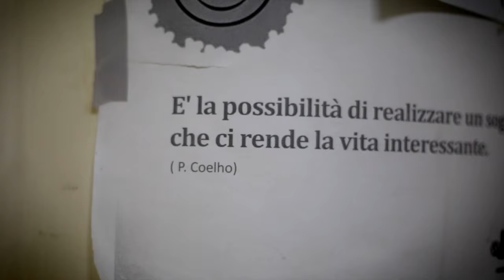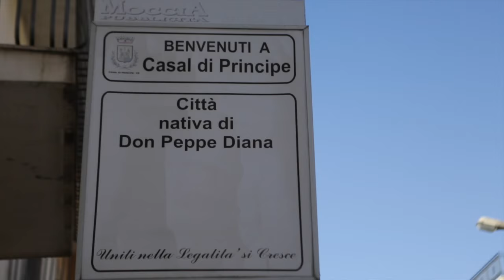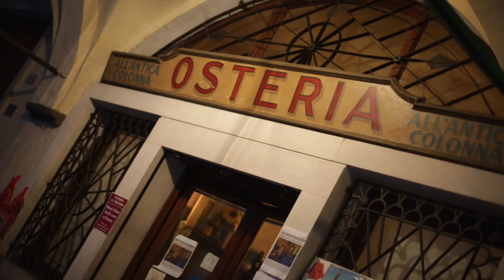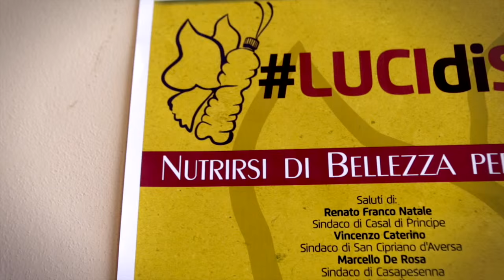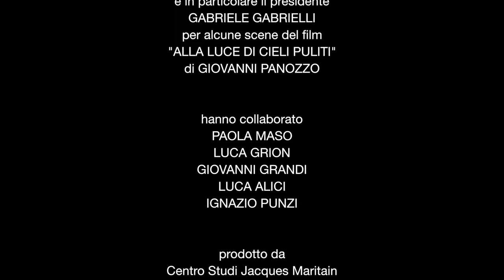(2015) CONFLITTI E PROGETTI - prima parte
Il film di Giovanni Panozzo è realizzato in occasione dell'edizione 2015 della "Scuola di Antropologia Applicata" promossa dal Centro Studi Jacques Maritain grazie al contributo del PROGETTO CULTURALE della CEI e della Regione del Veneto

Il senso della Scuola
L'antropologia antica ha spesso privilegiato un approccio dinamico nella comprensione della vita umana: ogni stagione presenta snodi caratteristici, che l'esperienza stessa lascia via via affiorare. L'esistenza diventa così un cammino avvincente, sfidato da molti attraversamenti, segnato da ripetute cadute, sostenuto da grandi speranze, aperto a progressive scoperte. Il pensiero filosofico ha elaborato nei secoli diverse chiavi di lettura per leggere il cammino della vita nel suo complesso, volendo scoprire quali siano i tratti di una umanità matura. Una delle prospettive più sorprendenti per semplicità e profondità è quella ricapitolata nella sequenza classica dei "vizi capitali", nodi dell'esperienza nella cui filigrana è possibile scorgere gli snodi di un cammino che abbraccia tutte le stagioni della vita. Persuaso della grande attualità di questa sequenza, il Centro Studi Jacques Maritain propone di sfruttare le risorse interpretative del celebre catalogo dei vizi: sotto la patina di riletture troppo spesso moralistiche riprende luce una intensa meditazione antropologica, ricca di spunti per inquadrare nodi e snodi della maturazione personale.
La "Summer School in Antropologia applicata" è un'iniziativa formativa del Centro Studi Jacques Maritain; offre alcuni elementi fondamentali di antropologia filosofica ed una serie coordinata di chiavi di lettura da impiegare nell'analisi delle principali dimensioni concrete della vita umana, con particolare attenzione ai temi della dignità umana, della libertà e della crescita personale, delle dinamiche relazionali e dei rapporti sociali e intergenerazionali.

Si rivolge ad un pubblico differenziato, in modo da favorire lo scambio di esperienze e competenze tra: operatori e formatori dei settori del servizio sociale, studenti universitari specialmente orientati ai settori dell'educazione e della formazione,  professionisti e dirigenti.